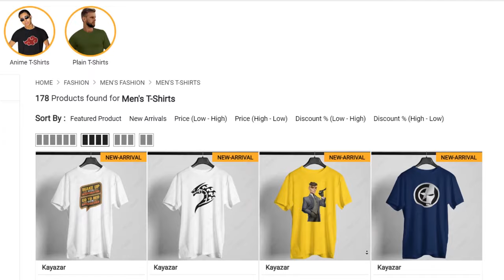Round Neck Export Quality Printed T Shirts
✈️ DELIVERY All Across Pakistan
👉 7 Colors Available
👉 Printed T-Shirts
👉 Soft Cotton
👉 Transparent Flyer

Customer Support:
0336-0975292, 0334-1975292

Timings: 12:PM To 9 PM (Business Days)

Kayazar | Click & Buy 24/Seven.